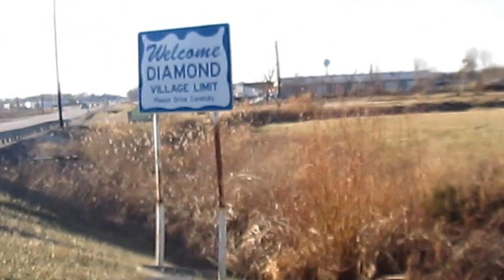Diamond, Illinois Tornado Cleanup and Rebuilding November 17, 2013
Three weeks after an EF-2 tornado ripped through the small Illinois town of Diamond, we took a ride to see the rebuilding progress. There were too many damaged homes to count, but things are looking up for the residents. Construction crews were working away, installing new roofs, windows, siding and reconstructing damaged homes.

The road sides and ditches were still littered with debris, but the roads were amazingly quite clean. Thankfully there were no fatalities in the area, and only some minor injuries. Many midwestern towns recieved an outcrying of support from many people near and far. It is amazing how people will come together in a time of need. Good luck, and God bless to all of those affected by the horrible outbreak of Tornadoes on November 17, 2013.

I post videos of cool motorcycles, and plan to start doing how-to videos as well. Anything else that is funny, or interesting will also be found here. Thanks for taking time to watch my videos!